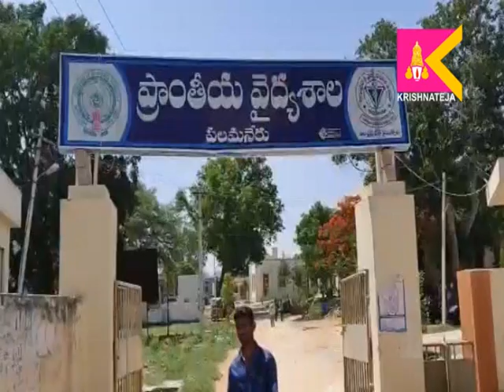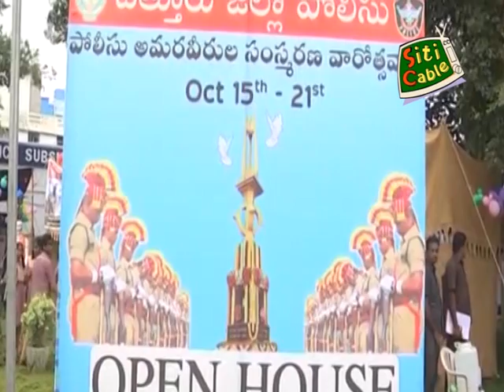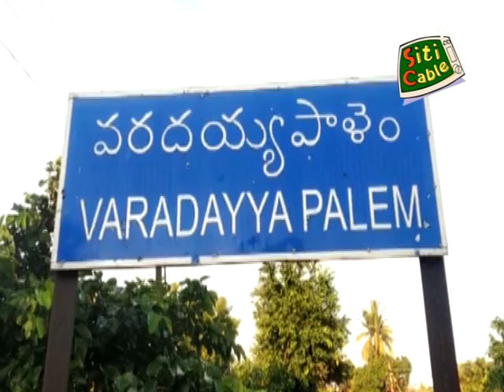16 10 19 SITI Krishna Teja News